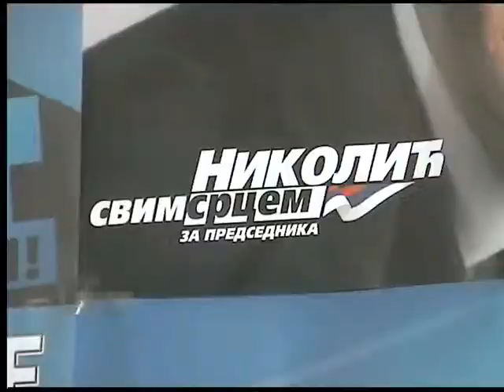18.09.2008 OO SRS uz Nikolica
Valjevo, OO SRS uz Nikolica